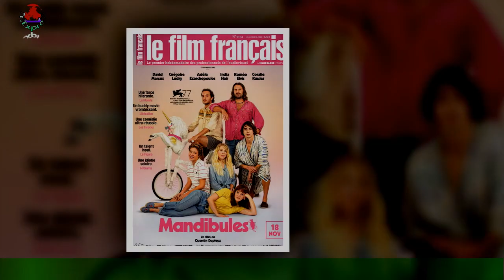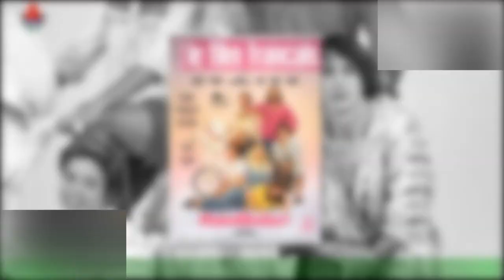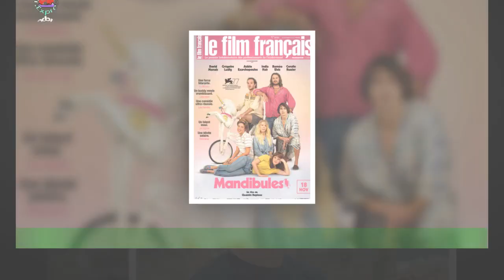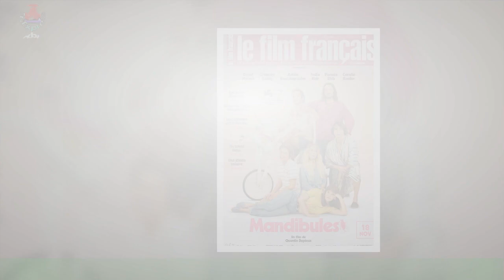Koh-Lanta, le feu sacré : Quentin “planté avec un il révèle avoir failli mourir à deux reprises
Quentin a tenté six fois sa chance à Koh-Lanta avant d’être retenu pour Le feu sacré.Âgé de 27 ans, l’aventurier a révélé auprès de Ouest-France avoir failli mourir à deux reprises ! Il a même passé deux semaines dans le coma. Aller le plus loin possible dans Koh-Lanta. Et remporter la victoire ! Voilà ce que rêvent tous les aventuriers de Koh-Lanta,